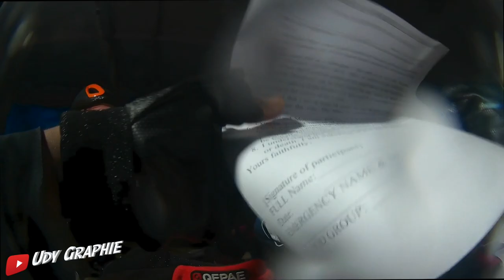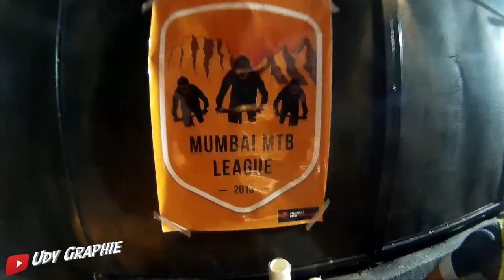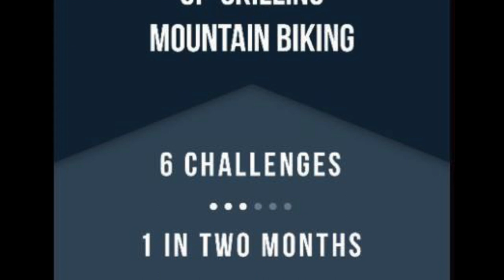🚴🎖 UTTAN DASH 🎖🚴 Mumbai MTB League #3 featuring MMO + BCA and MCC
*Route:* 2 X Loops - Loop: Gorai Jetty - Uttan Round about post Judicial DH, U turn to Jetty. Around 40 Kms full speed no pothole, very less traffic TAR (Goa like setting & reasonably green, zero pollution). 1.5 loops to be done together with your allocated Team Mate. Last 0.5loop can be done solo (i.e last 25pct of route can be done solo).

1 Team = 2 MTB Riders. Teams alloted in Category A & B system. 3 Clubs, 10 Teams each club, Total 60 Participants only.
Introducing separate female category with female only Teams to encourage participation. MTBs only currently, Hybrids allowed for females though as we want more female participation.